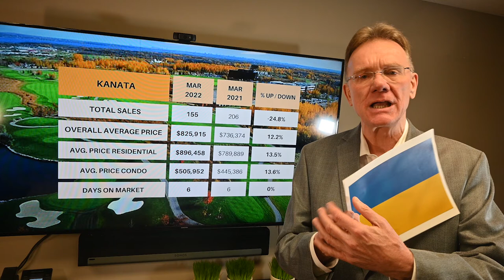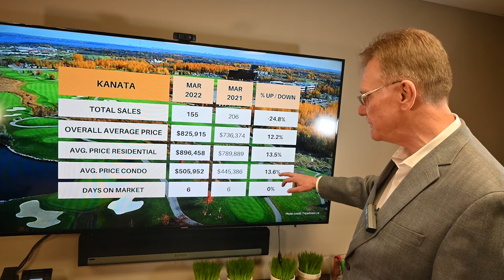Kanata Real Estate Market Update March 2022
Main Housing Stats for Kanata, April 1, 2022: There were a total of 155 home sales in Kanata in March, 2022, down 24.8%. 127 sales were freehold homes, down 27% and 28 sales were condos, down 12.5% over last year.

The average price for a freehold house in Kanata for March was $896,458, up by 13.5%.  This includes detached houses, townhomes and semi-detached homes

The average price for a condo in Kanata for March was $505,952, up by 13.6%. Here we include all types, such as apartments, row units and stacked condos.